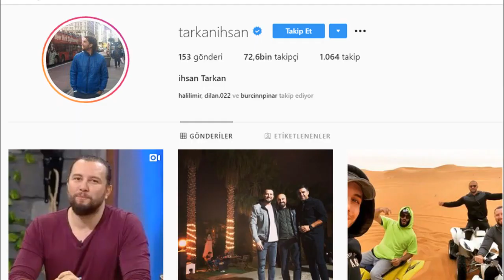Survivor Panorama Sunucusu İhsan Tarkan Kimdir?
TV 8 ekranlarında yayınlanan Survivor Panorama programında sunucu olarak yer alan İhsan Tarkan kısaca kimdir? Acun medya çalışanının hayatı ve bilinmeyenleri hakkında bilgiler içeren biyografi videosu.
TV8 iç yapımların yapmış olduğu SurvivorPanorama; Hakan Hatipoğlu, İhsan Tarkan, Sema Aydemir ve Damla Can'ın sunumuyla, SurvivorTürkiye 'nin perde arkasında olanlar, adada yaşanan her şey, bilinmeyenleri ve merak edilen tüm yönleri ile ele alınıyor.
Survivor 2020 ünlüler ve gönüllüler yarışmacıları hakkında hazırlamış olduğumuz fragman tadında içeriklerimize de bekleriz. Serhat Uzunkök YouTube kanalı iyi seyirler diler...